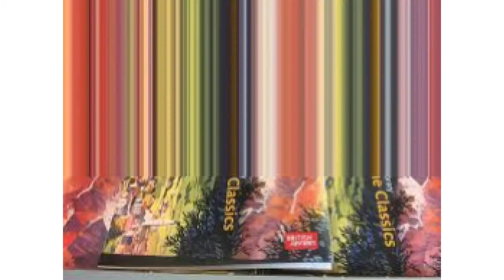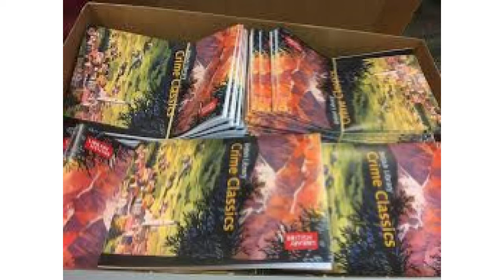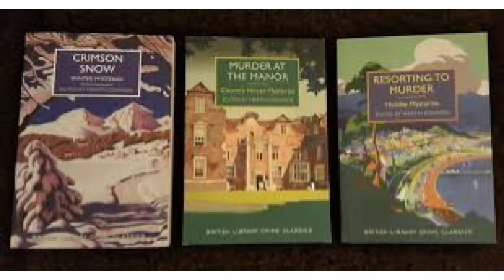crime classics 530803MrThrower'sHammer